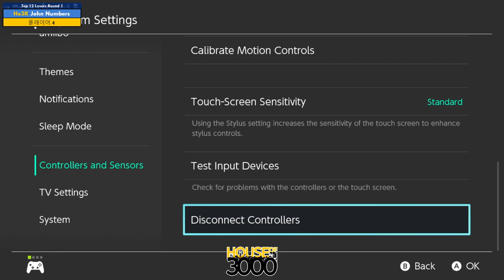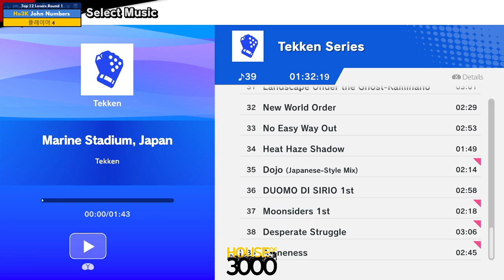Xeno327 Top 12 Losers Round 1 John Numbers vs 플레이어 4